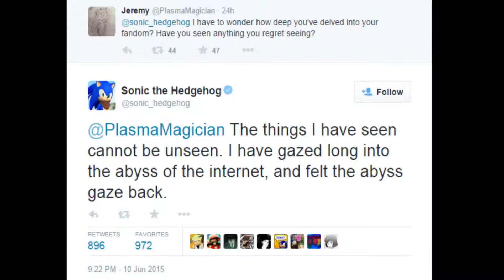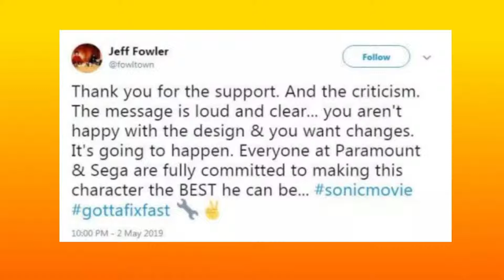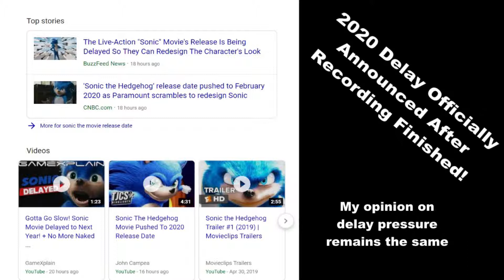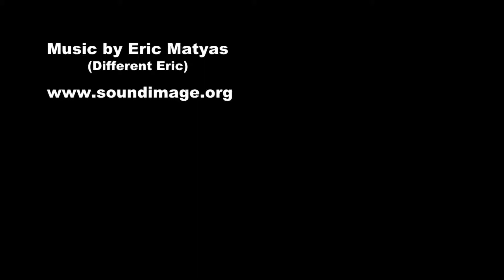In (Tepid) Defense of the Sonic the Hedgehog Movie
Eric makes his case in why he is defending the Sonic the Hedgehog Movie, but not for the reasons you might think...